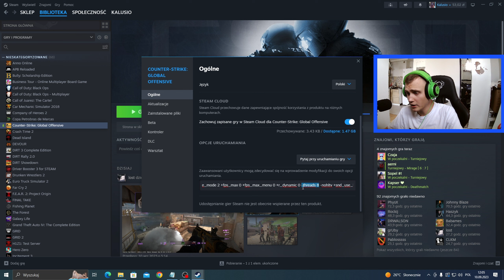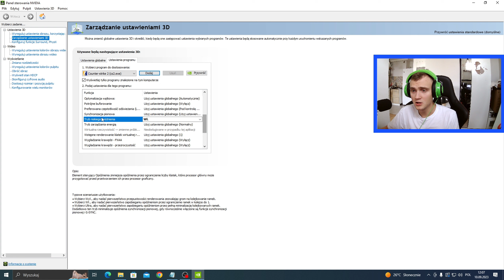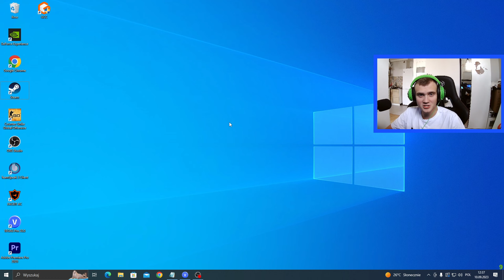JAK MIEĆ WIĘCEJ FPS W CS2 FPS BOOST ✔✔✔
JAK MIEĆ WIĘCEJ FPS W CS2 ? Jak poprawić wydajność w Counter Strike 2
W tym filmie pokaże ci parę sposobów na poprawę wydajności twojej gry.
Ustawienia których użyłem w filmie:
Parametry startowe
-novid
-nojoy
+r_dynamic 0
-high
+mat_queue_mode 2
+fps_max 0
+fps_max_menu 0
+r_dynamic 0
-threads   (tutaj ustawiacie na podstawie swojego procesora !)
-nohltv
+snd_use_hrtf 0

KOMENDY W GRZE
cl_updaterate 128
cl_interp_ratio 1
cl_interp 0.015625   (opcjonalnie)

👍Zostaw like dla zasięgu!

🔴Strzel suba na kanale wraz z dzwoneczkiem a niczego nie przegapisz !

💬💬Zostaw komentarz a przypnę ci ❤💬💬💬